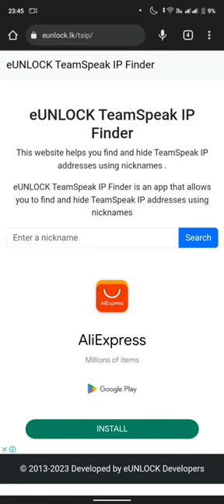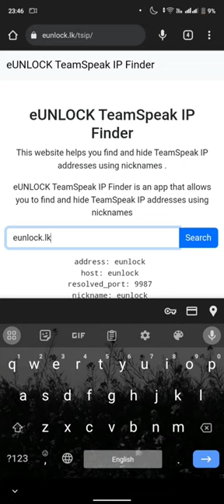How to Find Hidden Teamapeak IP Using Nickname 2023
Voice And Video  -  SSD